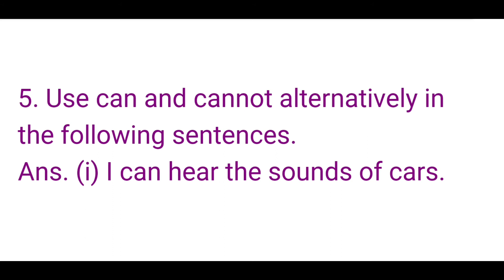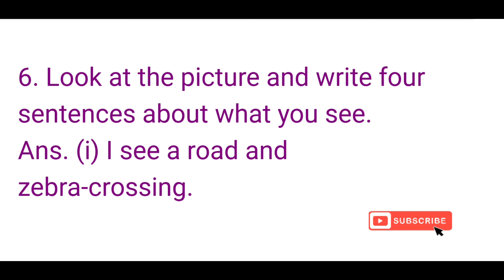The Story Of The Road, Questions And Answers, Class3, English, Marigold, NCERT